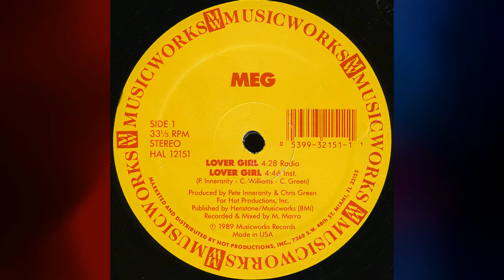Meg - Lover Girl (Instrumental)